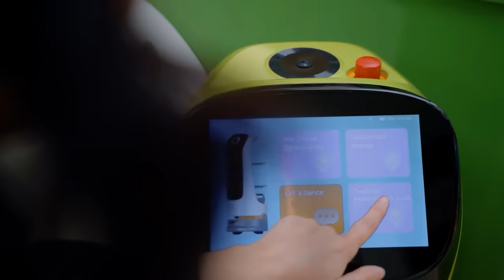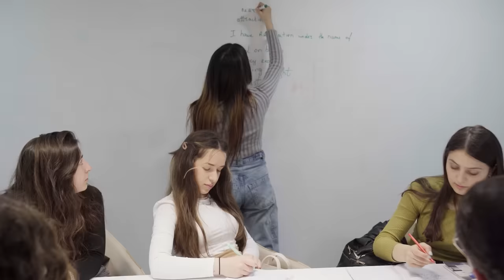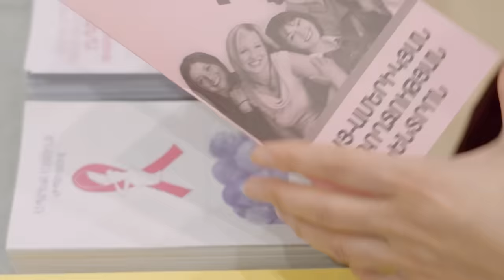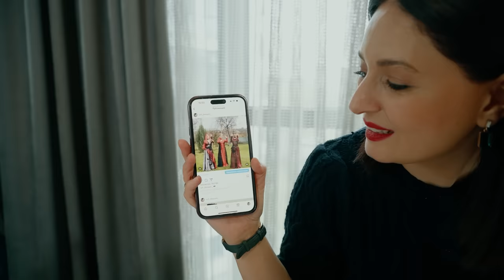Ե՞րբ ա իշխանափոխություն լինելու ձեր տանը | Սոֆի Դևոյան և Սոֆի Դևոյան կրտսեր | HerMine dialog 37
Երեք սերունդ մեկ հարկի տակ։ Սա մի հրաշալի ու բացառիկ դեպք է մեր օրերում։ Անհավատալի պատմություն՝ ո՞վ էր Սոֆի Դևոյանի կոշիկների մեջ, ելույթից առաջ մեխ դրել։ Ինչու կրտսեր Սոֆին չի նկարահանվում հեռուստասերիալներում և ո՞վ ՍՏԻՊՈՒՄ նրանց նկարահանել վիդեոներ Տիկ Տոկի համար։
Բաց չթողնե’ք HerMine dialog-ի նոր էպիզոդը, HermineStepanyanTV youtube-ի ալիքում՝ հենց հիմա։
Հաղորդման գործընկերներ՝ zigzag Armenia wine Dalma Garden mall, Food Republic